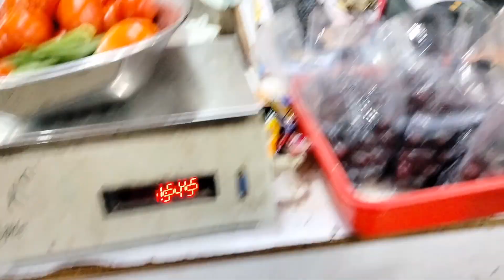புதிய வீட்டுக்கு things purchasing vlog 🛒a small fun filled vlog 🫣